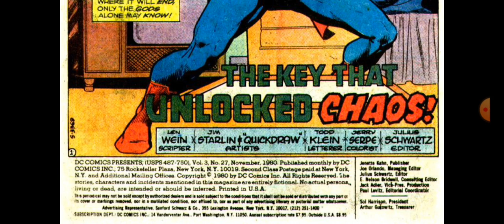DC Comics Presents #27 (Superman/Martian Manhunter Crossover, Mongul First Appearance) Comic Reading